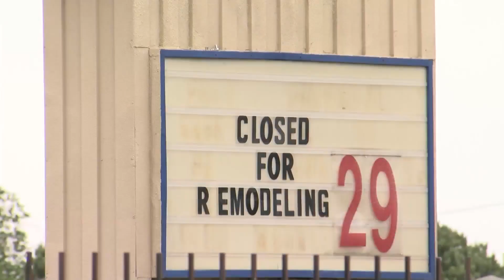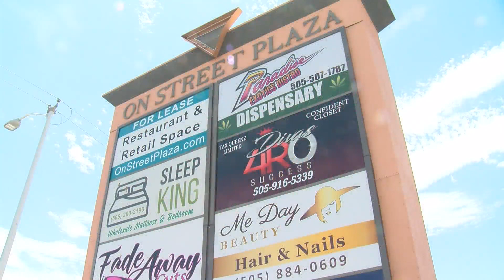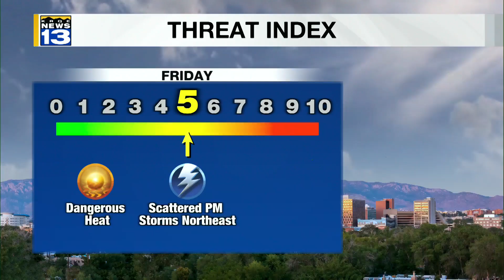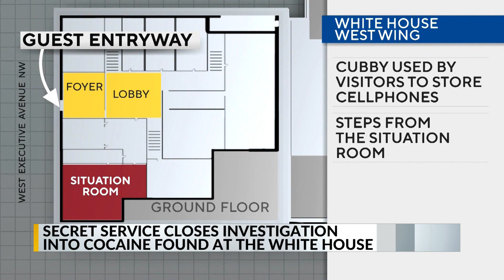KRQE Newsfeed: Officer charged, Actors strike, Hot and stormy, License revoked, Comedy club